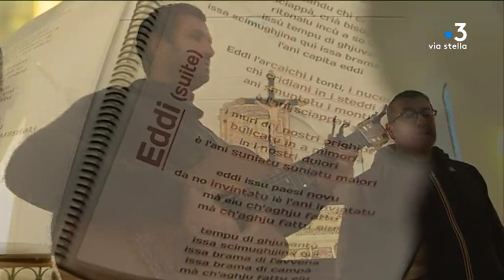Attallà - Eddi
"Eddi" una canzona cantata da u gruppu Attallà è scritta da Saveriu Valentini